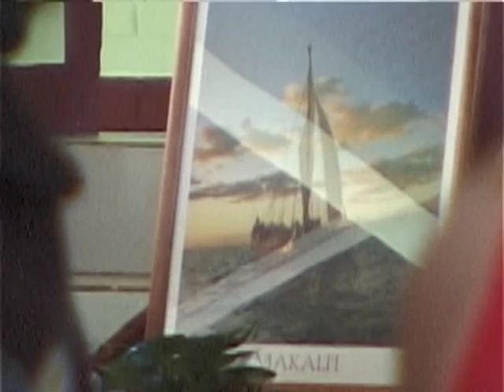Sakau Making And The Bell Stones Of Na Modol Dedicated to Maka Makani Part-1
The Makaing of Sakau for the ceremony honoring Mau Piailug and the crew of Makali`i .